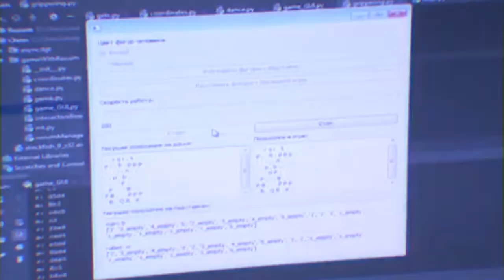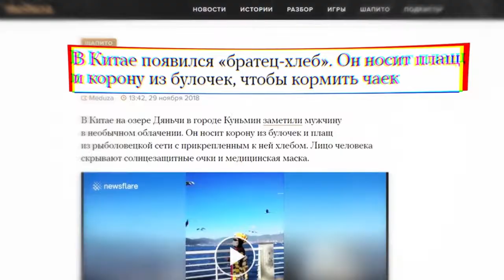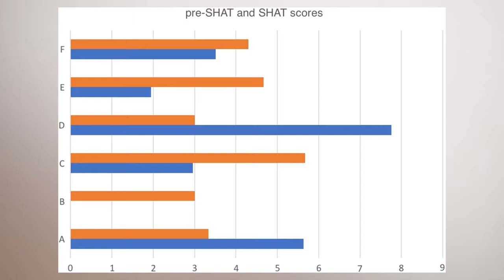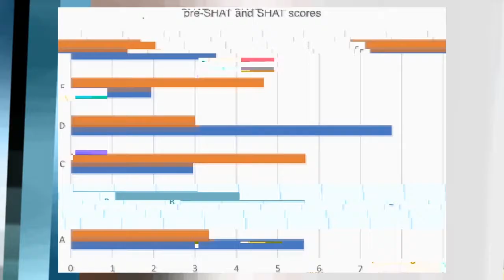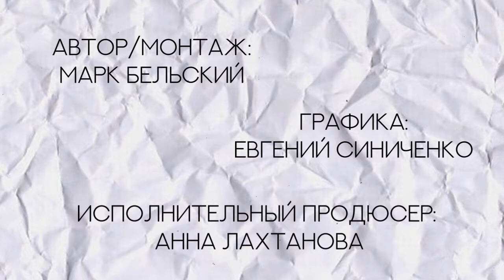Перископ 2 выпуск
Развлекательная программа о современных YouTube-трендах. Перископ – это ваш гид по самым громким и смешным видеороликам интернета.